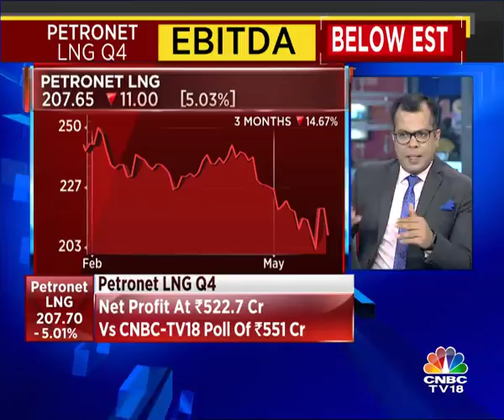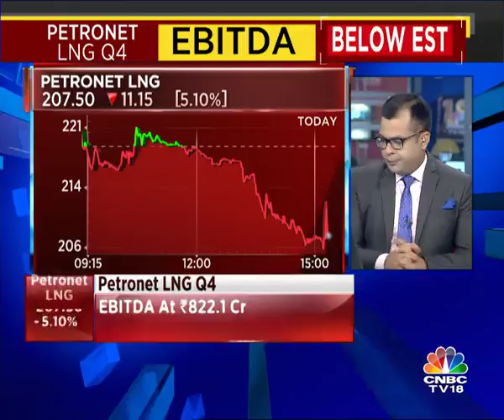Petronet LNG Posts Q4 Profit, EBITDA & Margin Below CNBC-TV18 Poll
4QWithCNBCTV18 | Petronet LNG Q4 profit, EBITDA & margin below CNBC-TV18 poll; revenue above estimate